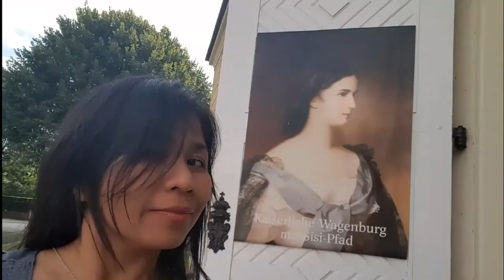เที่ยวชมพระราชวังเชินบรุนน์Schloss Schonbrunnแวะชิมไส้กรอกเวียนนาAustria🇦🇹 by Eidsy Easy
พระราชวังเชินบรุนน์ Schloss Shonbrunn🇦🇹
ตั้งอยู่ที่กรุงเวียนนา ประเทศออสเตรีย สร้างขึ้นโดยจักรพรรดิ์โยเซฟที่ 1 และเป็นที่ประทับของจักรพรรดิ์แห่งราชวงศ์ฮับส์บูร์กมาตั้งแต่คริสตวรรษที่ 13-20  พระราชวังเป็นศิลปะแบบโรโคโค ตัวพระราชวังเป็นตึก 3 ชั้น ทาสีเหลือง ประกอบด้วยห้องทั้งหมด 1,441ห้อง พระราชวังเชินบรุนน์ได้รับการจดทะเบียนเป็นมรดกโลกในปี ค.ศ. 1996 ด้วยค่ะ
ขอบคุณทุกท่านสำหรับการติดตามค่ะ